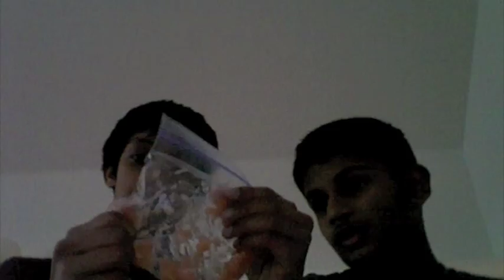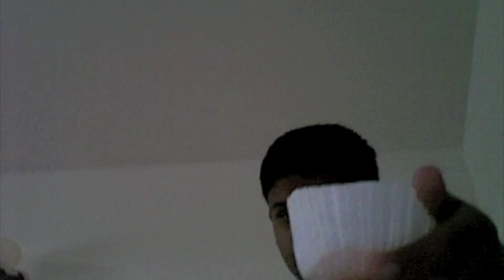Tomato DNA Extraction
a video for Mr. Goldenkranz showing you how to extract DNA from a tomato!